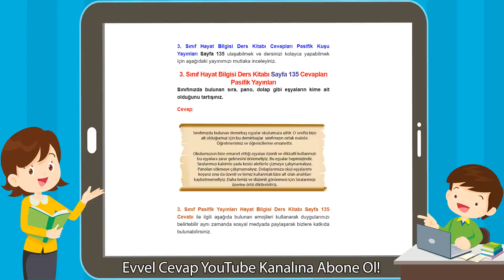3. Sınıf Hayat Bilgisi Ders Kitabı Sayfa 135 Cevapları Pasifik Yayınları